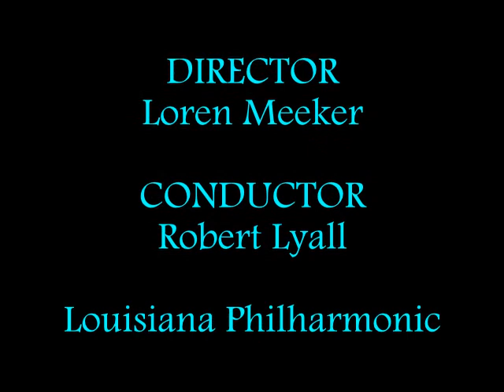NOOA Orientation Roudtable for LUCIA DI LAMMERMOOR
New Orleans Opera Orientation Roundtable with performers from the 2015 production of LUCIA DI LAMMERMOOR.